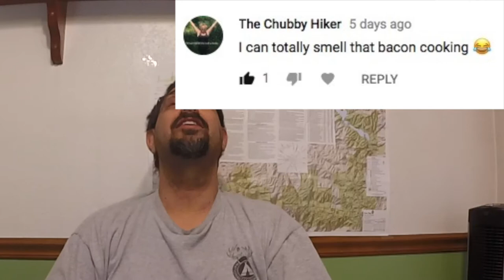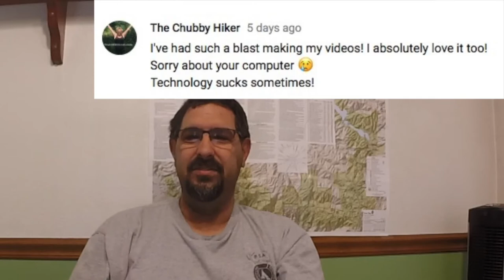Hiker Homily #12, Week of March 19, 2018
This week's main topic is kids on the trail!  I also update the news on my computer issues and cover some comments/feed back I have received recently.  Also a shout out to "The Chubby Hiker" and her channel.